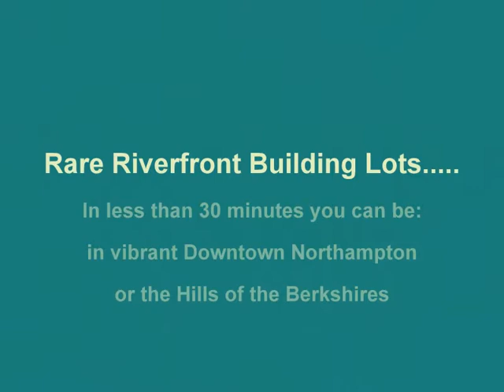Old Chester Rd, Huntington, MA -2